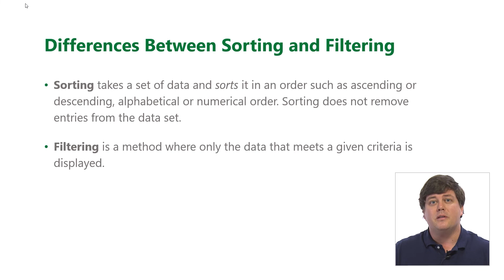The Difference Between Sorting and Filtering in Excel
In this micro-lesson you will learn how to:

- Understand the difference between sorting and filtering in Excel
- Sort and filter data

Full Course Description: In this course, students will learn how to link workbooks and worksheets, work with range names, sort and filter range data, and analyze and organize with tables. Students will also apply conditional formatting, outline with subtotals and groups, display data graphically with charts and sparklines. Additionally, students will also understand PivotTables, PivotCharts, and slicers and work with advanced PivotTables and PowerPivot features.

With over 10,000 training videos available for desktop applications and business skills that comprise hundreds of courses, our learning and development consultants can quickly and precisely develop training modules to support your needs. Our video content is engaging and offers assessments that can be used to test knowledge levels pre and/or post-course. Video content is currently accessible in 20 languages through closed caption translations on our world-class learning portal or on your own SCORM-compliant learning management system, affordably meeting the needs of your global workforce. You can access our full course and thousands of others by registering for our eLearning Training library.

- Register for our Limelight Series, a training series presented in a live virtual classroom by experienced Intellezy subject matter experts and professionals